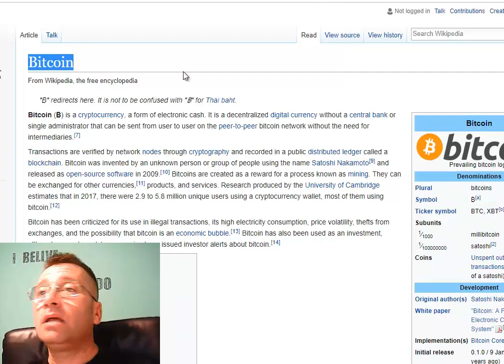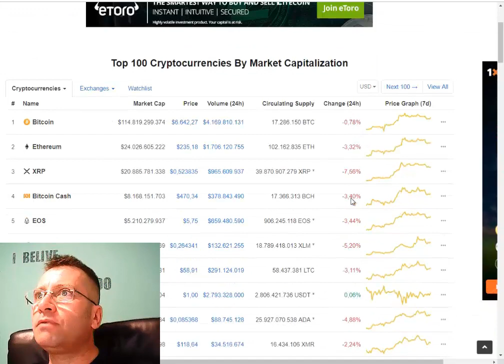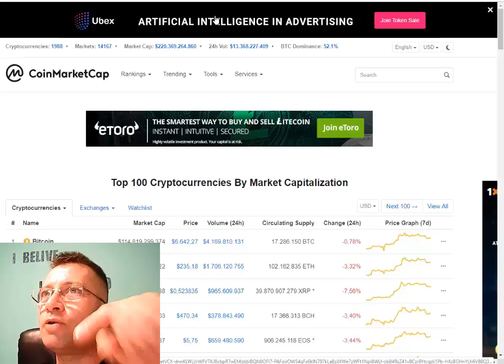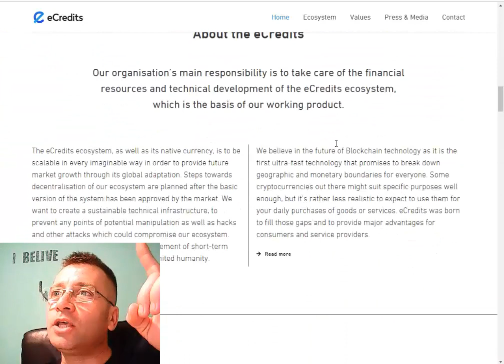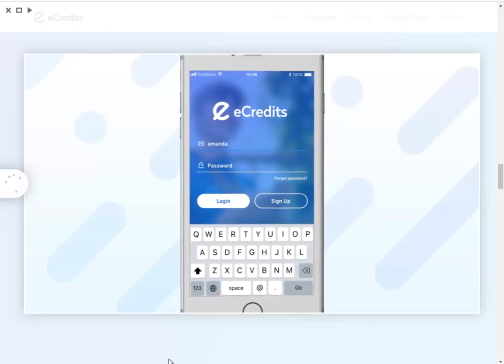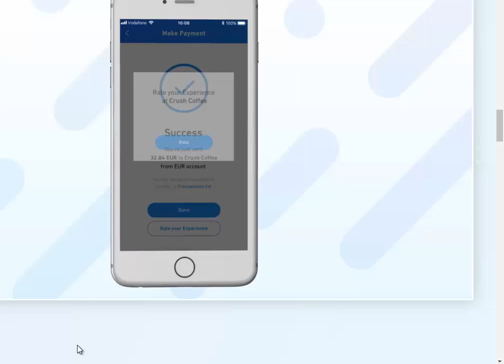Ecredits english version with Cornel.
Ecredits english version with Cornel. The criptocurrency of the people
What are eCredits:
"Our goal is to establish a cryptocurrency for everyday use, open for everyone.
Our organisation’s main responsibility is to take care of the financial resources and technical development of the eCredits ecosystem, which is the basis of our working product.
As you will see, eCredits itself will act as the native currency within the ecosystem, while the network will also provide Activity Rewards to the merchants, marketers and, above all, consumers who support the ecosystem.
A global, secure and ultra-fast cryptocurrency made for the people
Find recommended merchants and service providers that offer you discounts
Receive rewards for supporting the ecosystem and the market growth of our network
The wallet gives you instant and easy-to-use access to your funds so you can spend them on goods and services in a convenient way."

"We are pleased to announce our ambitious vision at large events to chosen merchants, sales and business partners, and potential customers within our existing network of partners, ahead of the masses.
Q1 – International Roll-Out
After a successful market adoption in the first European markets, the eCredits payment platform will be launched internationally and continually enhanced.
Q2 – Internal Beta-Testing-Phase
In the internal eCredits testing phase, eCredits is going to be tested through its real-world shopping use case on the basis of a selection of participating merchants.
Q3 – Payment Platform In Europe
Before eCredits is launched internationally, the payment network will be released in selected European markets first.